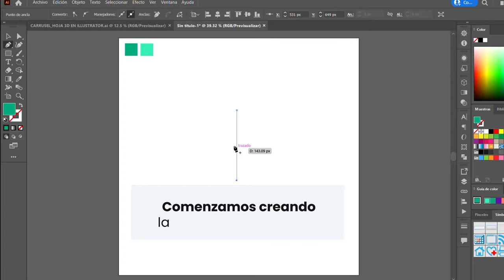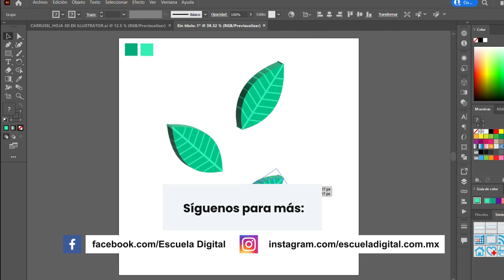Efecto 3D en Illustrator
Cómo darle volumen a una hoja, aprende a hacer en este sencillo tutorial, usando illustrator

Te interesa aprender de forma rápida y sencilla Illustrator y Photoshop, ingresa a:

Para más información de todos nuestros cursos de capacitación disponibles, visita nuestra página: